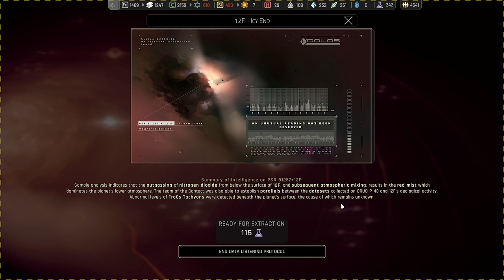🌌IXION - Chafurdando na Piranesi em busca de informações sobre Remus! EP18 4K